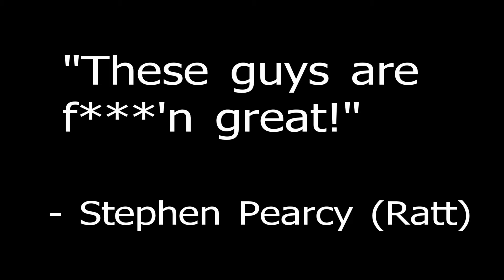Led Zeppelin Tribute Band The Hindenburg Project Dallas